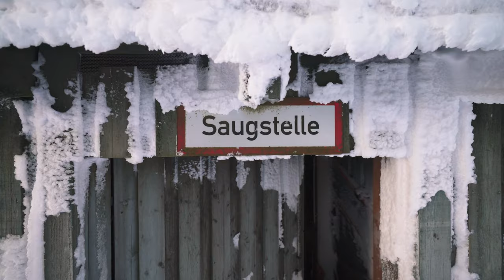winter travel | cinematic short film | Sony A7RII | DJI Mavic Air 2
Music |
Camera | Marcus Jacobi
Edit | Marcus Jacobi
Drone | Marcus Jacobi
EINE LISTE AN TECHNIK MIT DER ICH ARBEITE